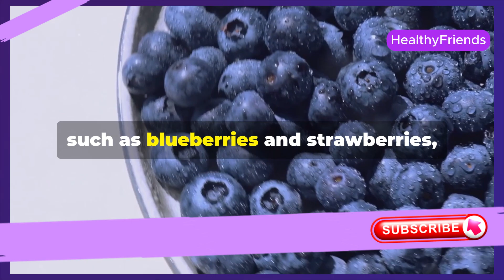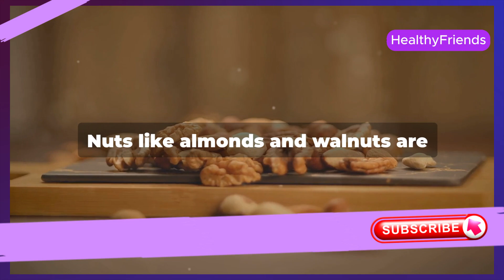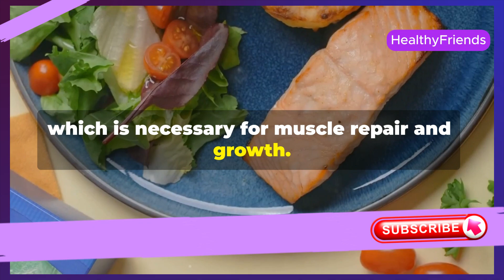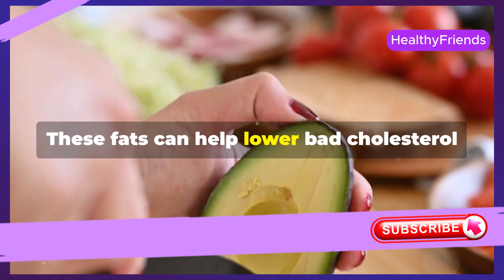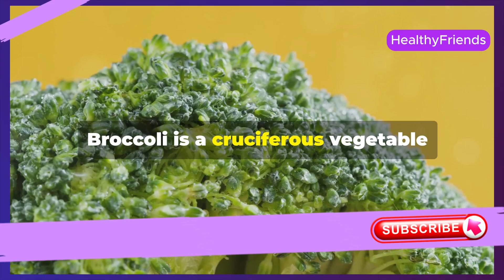Start Today: 10 Nutrient-Packed Foods You Should Eat Every Day | HEALTHY FRIENDS | BESTIE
Discover the transformative power of nutrient-packed foods for your health and energy levels! In this video, we'll explore a variety of superfoods, from leafy greens to berries, and uncover amazing benefits like enhanced skin, immune system, and bone health. Learn how to incorporate these nutrient-dense foods into your diet for improved digestion, brain function, and heart health. Dive into the world of almonds, walnuts, and the omega-three fatty acids in salmon. Understand the vital role of eggs, yogurt, and avocados in maintaining overall wellness. Join us as we reveal the secrets of sweet potatoes, quinoa, and more to help you achieve optimal body function.

OUTLINE:

00:00:00 Intro
00:00:22 Leafy Greens
00:00:44 Berries
00:01:16 Nuts
00:01:38 Fish
00:02:06 Eggs
00:02:31 Yogurt
00:03:00 Avocado
00:03:26 Sweet Potatoes
00:03:56 Quinoa
00:04:19 Broccoli
00:04:52 Conclusion and Call to Action

Start Today: 10 Nutrient-Packed Foods You Should Eat Every Day,Essential,Nutrients,Superfoods,Daily,Healthy,Boost,Energy,Wellness,Power,Vitality,Clean,Balanced,Diet,Must-Have,Optimal,Fresh,Natural,Daily Dose,Revitalize,Immune-Boosting